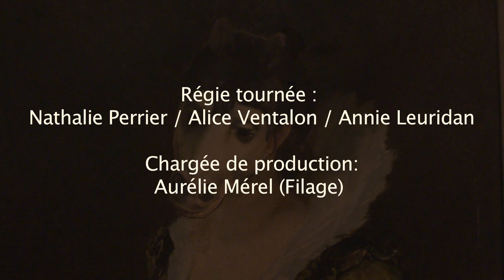Un cheval {é}perdu Cie La pluie qui tombe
Spectacle danse et objets à partir de  5 ans
Une femme cheval échappée d'on ne sait où.
Perdue, {é}perdue.
Personnage énigmatique, étrange, troublant. Drôle aussi.
L'Eperdue cherche et se cherche.
Ni tout à fait humaine, ni vraiment animale, elle nous questionne sans un mot sur  l'étranger, sur la différence, sur l'autre, sur ce que nous sommes.
Elle nous interroge sur  le mystère des transformations et des métamorphoses que tous, nous portons, à chaque âge de la vie, à chaque voyage, à chaque instant.
Qui sommes-nous ? Où allons nous ? Que devenons-nous ? Qu'avons nous fait de nos envies de liberté, de courses cheveux au vent, rêve-t-on encore  de grandes chevauchées ?
Et cela reste t-il possible ?